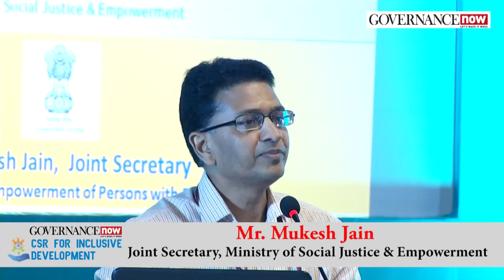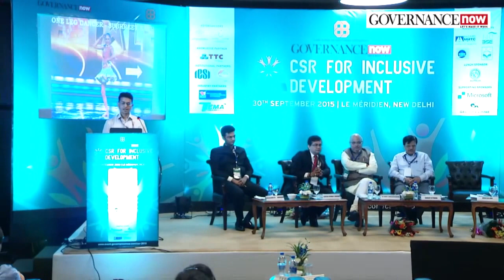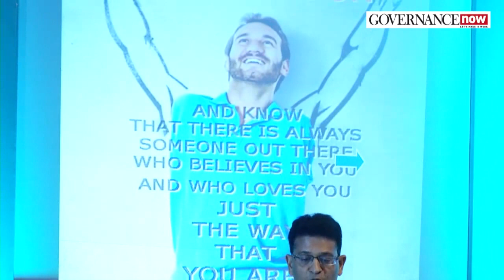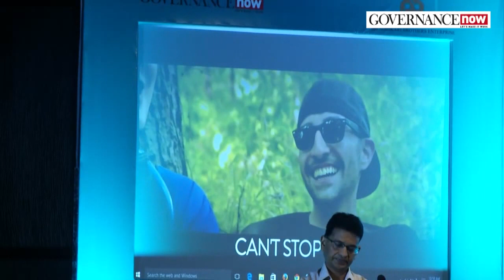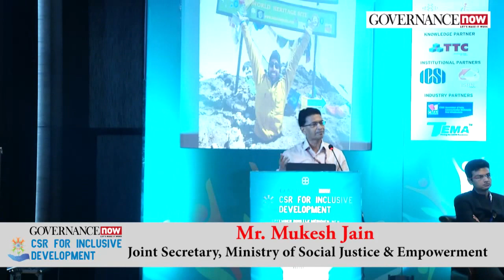Mr. Mukesh Jain, Joint Secretary, Ministry of Social Justice & Empowerment, Govt of India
Governancenow surag || Doordarshan || Number one || Detective || Suspense || Thrillers ||